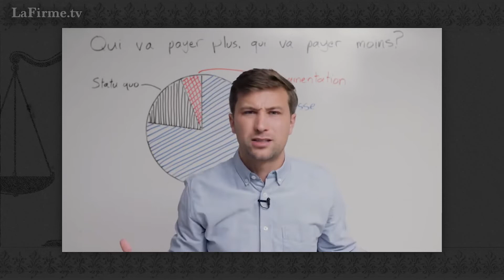VOX POP: CROYEZ-VOUS AUX PROMESSES DES POLITICIENS?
Vox pop afin de connaitre l'opinions des gens sur les promesses électorales